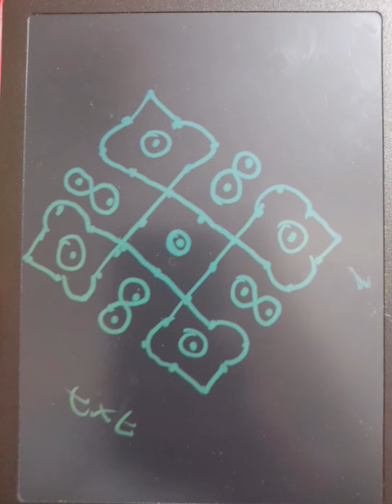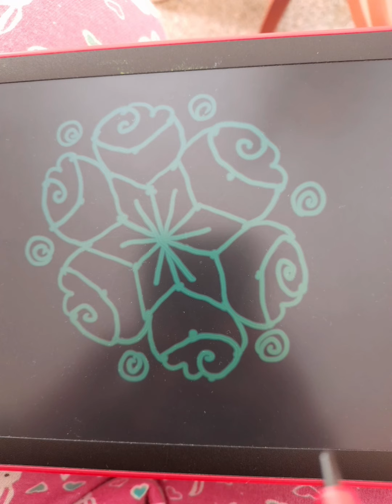varalakshmi pooja special rangoli designs ✨😍♥